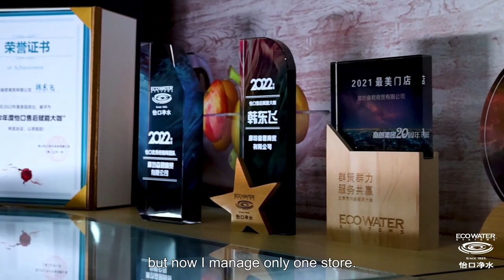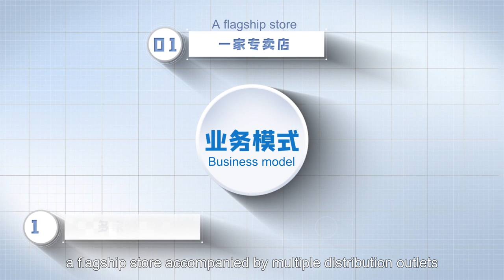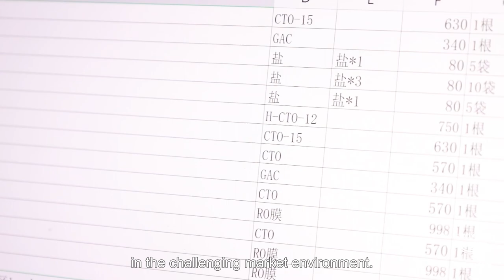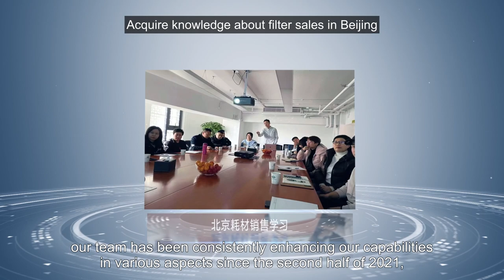How did Yanjiao's EcoWater Dealer Achieve Remarkable Success in Transforming Water Quality?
🌿 Discover the EcoWater Success Story in Yanjiao! 🌊
Join us on an inspiring journey as we delve into the remarkable success story of our esteemed EcoWater Dealer in Yanjiao, China.
In this captivating video, you'll learn how this dedicated dealer transformed their passion for clean water and sustainable living into a thriving business. With a commitment to improving the lives of Yanjiao residents and contributing to a healthier planet, their journey is nothing short of inspiring.